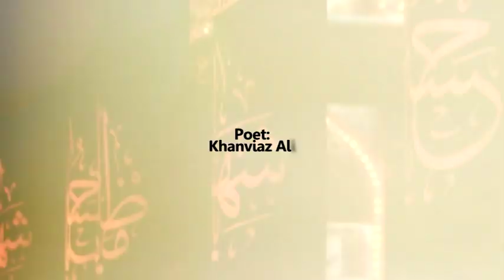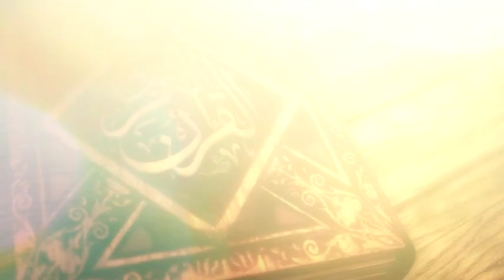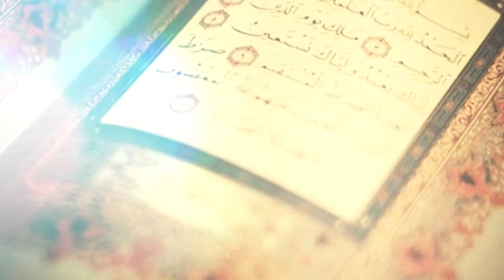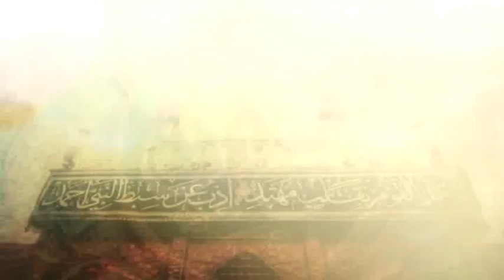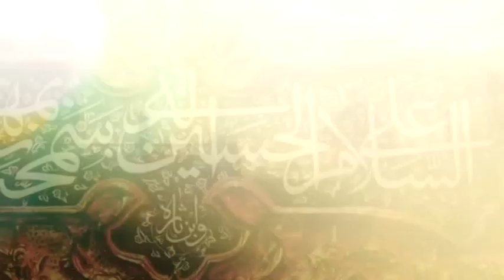Noha | Hum Zinda O Jawaid Ka Mattam Nahi Kerty | Syed Asad Kazmi 2019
Noha - Hum Zinda O Jawaid Ka Mattam Nahi Kerty
Noha Khuwan - Syed Asad Kazmi